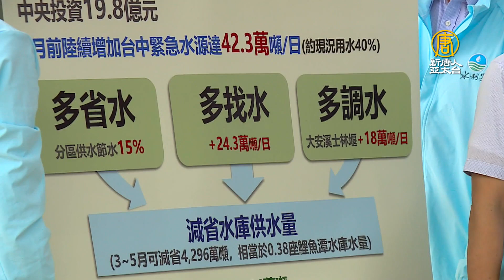視導台中抗旱水源 蔡英文：感謝市民共體時艱